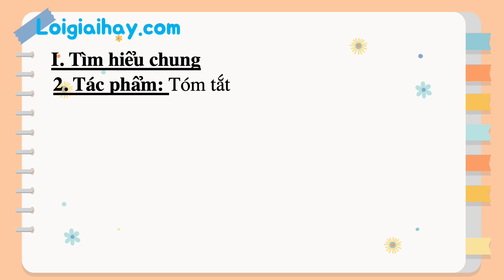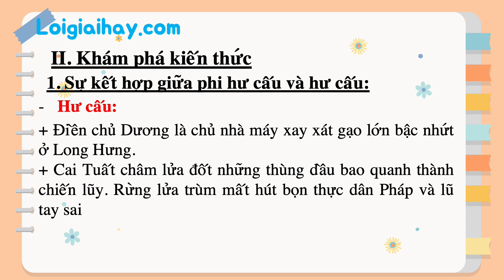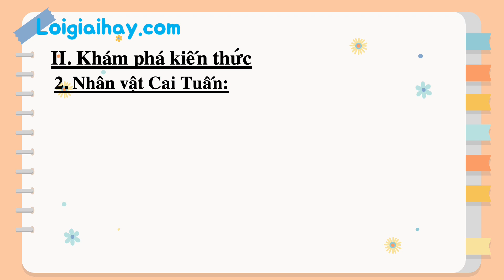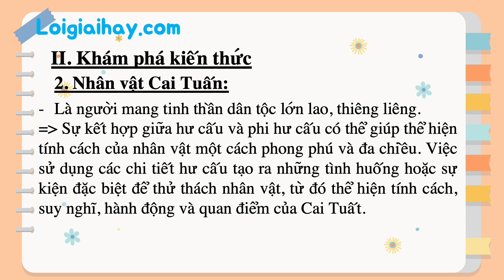Soạn bài Xà bông "Con vịt" SGK Ngữ văn 11 tập 2 Chân trời sáng tạo - chi tiết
Soạn bài Xà bông Con vịt SGK Ngữ Văn 11 tập 2 Chân trời sáng tạo với lời giải chi tiết, ngắn gọn nhất sẽ giúp các em nắm bắt các kiến thức cơ bản và nâng cao một cách nhanh nhất
00:00 Mở đầu
00:15 I. Tìm hiểu chung
01:51 II. Khám phá kiến thức .